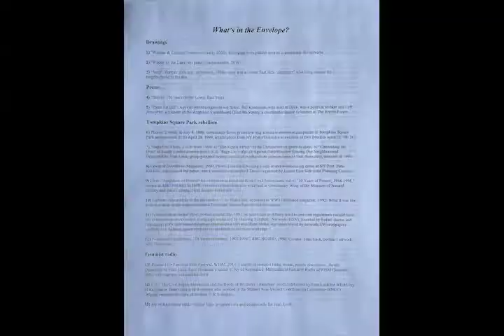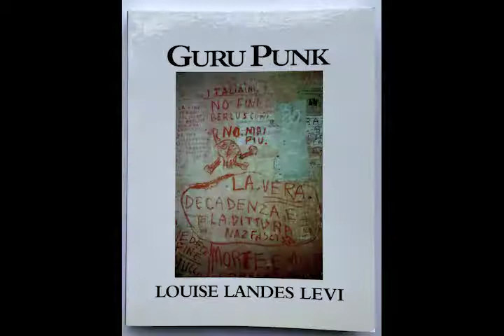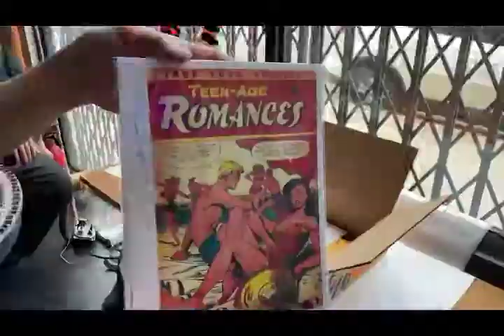NY ACKER Awards Presentation on Thursday, June 10, 2021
Hello, please join us, we are presenting the 2020 NY ACKER Awards at "Theater for the New City", 155 First Avenue, NYC  10003 this Thursday, June 10, at 7pm, at the Johnson Theater. Please try to get there between 6-6:30. Also, please note, The restrictions are that people must show proof of vaccination or a negative test within the last 7 days. Music for this slide show, "Morning" composed and performed by @Burning__Buddha Thx, Clayton